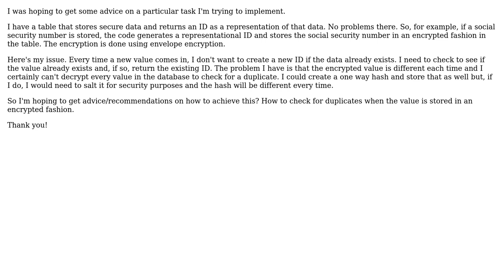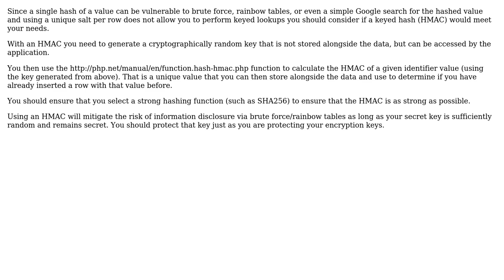Software Engineering: Checking for duplicate with encrypted values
With thanks & praise to God, and with thanks to the many people who have made this project possible! | Content (except music & images) licensed under CC BY-SA | Music | Images & others | With thanks to user Joe Kuemerle user Jason and the Stack Exchange Network Trademarks are property of their respective owners. You are responsible for your own actions.